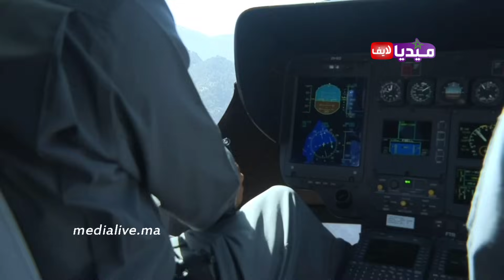من قلب مروحية الدرك الملكي 🇲🇦زلزال المغرب 2023.. التدخلات الكاملة 📛